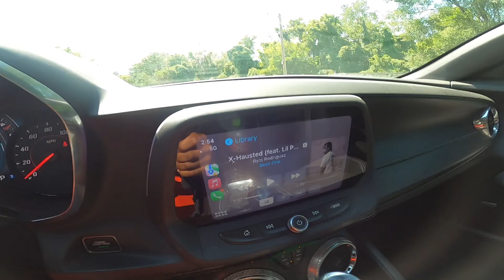The SS is back first Car review (Camaro 2SS)